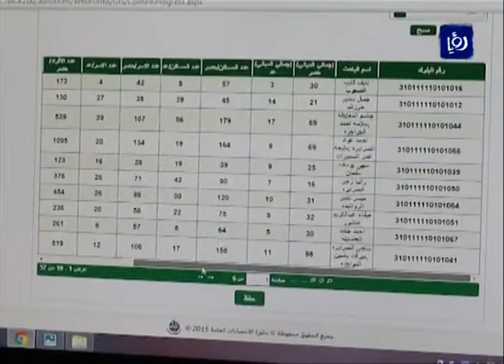تواصل عملية التعداد في الكرك لليوم الثالث على التوالي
واصلت دائرةُ الإحصاءاتِ العامة في محافظة الكرك لليوم الثالث على التوالي عمليةَ التعداد،  حيث بلغت النسبةُ المئويةُ من الانجازِ لغاية منتصف اليوم الثالث ثلاثةٌ وعشرينَ وثمانيةَ أعشارٍ في المئة.